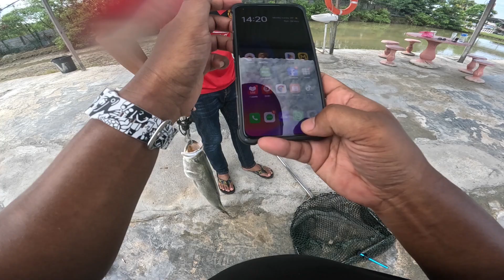Trip kolam LS fishing pond Pulau Carey, Banting-Episod 61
Lokasi - Kolam pancing LS Fishing Pond Pulau Caret
Featuring - Epol Kumpow